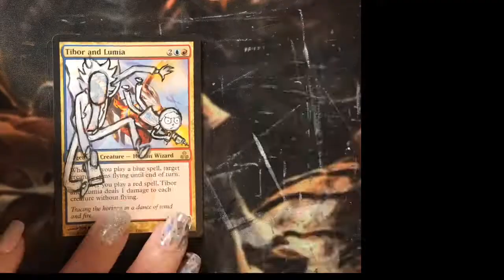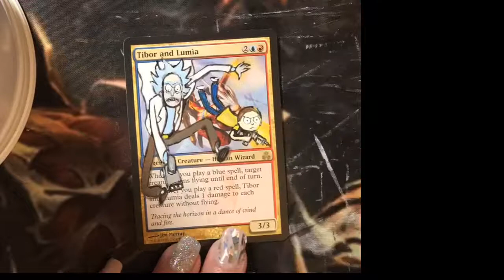Altering MTG Tibor and Lumia into Rick and Morty: Time Lapse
Today, I am altering Magic the Gathering's Tibor and Lumia into Rick and Morty!